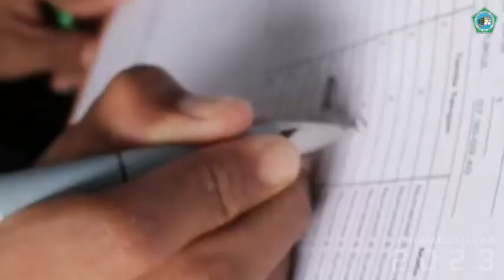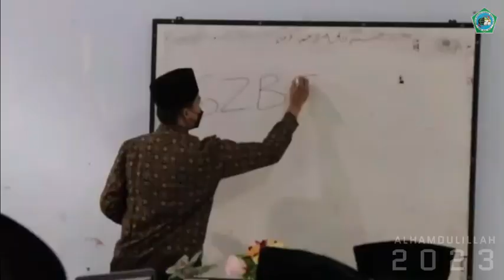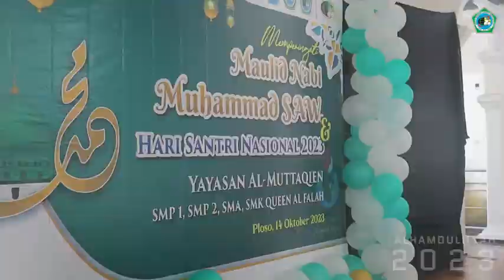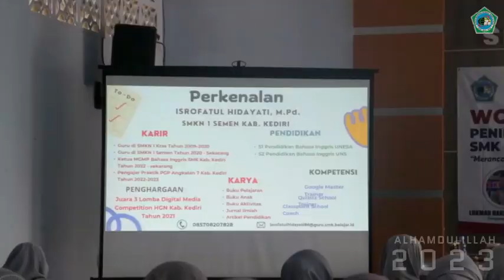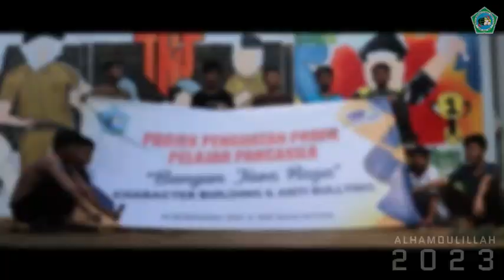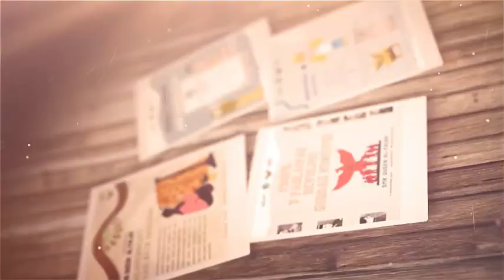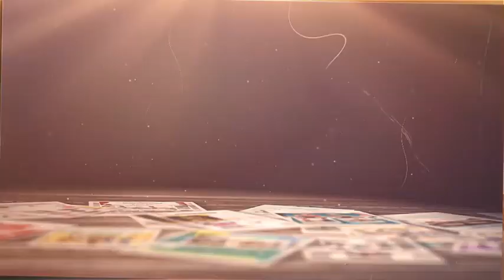2023 Content Recap SMK QUEEN AL-FALAH